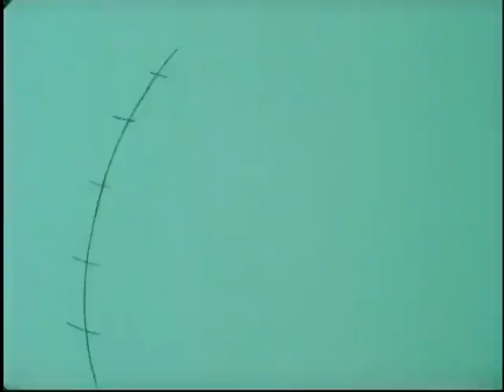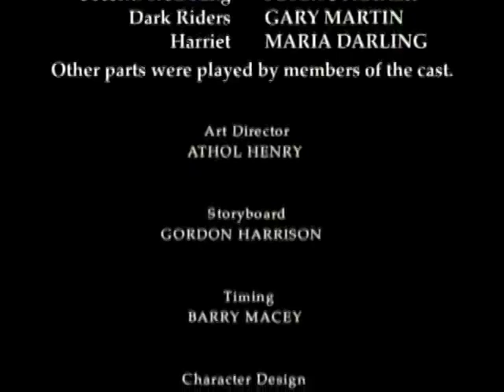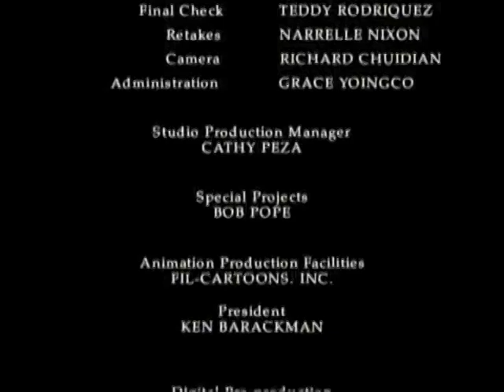Jack and the Beanstalk 2004 (Sony Wonder)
Jack (Ben Savage) and his friend Dilly (Sara Gilbert) get into trouble as they try to rid Beanland of the Giant.